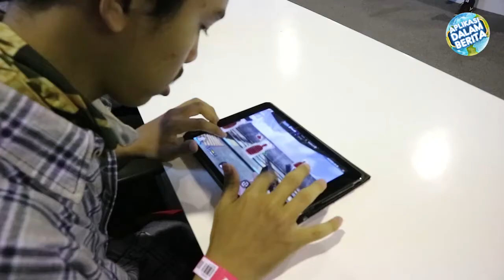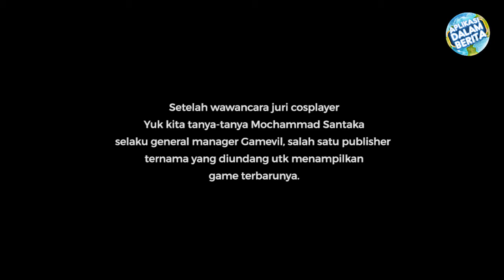Indonesia Games Championship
Aplikasi Dalam Berita Episode 14

Akhir April lalu, JAV menghadiri salah satu event game terbesar di Indonesia, yakni Indonesia Games Championship yang dihelat Telkomsel di Balai Kartini (Jakarta) demi menjadi tempat berkumpulnya anak-anak muda yang memiliki keterampilan dalam bermain game. Sebelumnya, Telkomsel telah menggelar ajang kompetisi game di lima kota serta diperkirakan telah diikuti oleh lebih dari 10.000 peserta dan pengunjung.